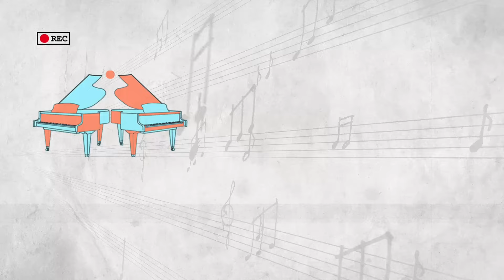Bloody Tears (Castlevania) para piano e orquestra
Orquestra Sinfônica Jovem da Paraíba (OSJPB)
Regência: Maestro Luiz Carlos Durier
Solista: Antonio Vaz Lemes (piano)
Local: Sala de Concertos Maestro José Siqueira - Espaço Cultural - João Pessoa/PB

⚡ Um canal para democratizar os poderes do PIANO com cultura Brasileira, Geek, Pop e Clássica.
🎓 Já são mais de 20 anos unindo pessoas à música.